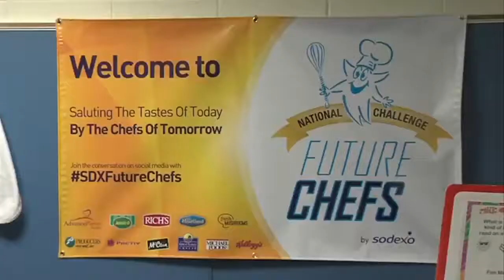Future Chef Challenge